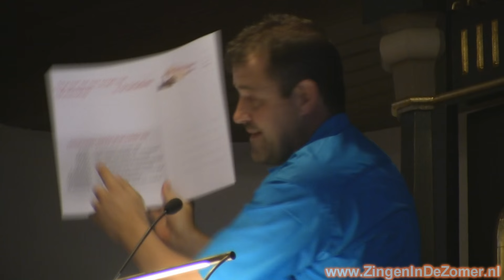Startavond ZidZ 2015 met Eiland Urk (preview deel 2)